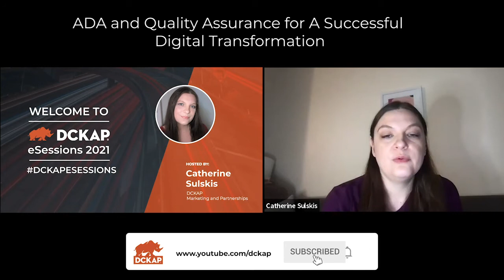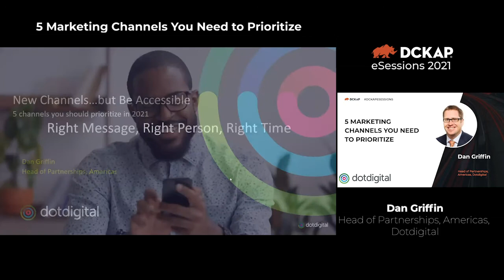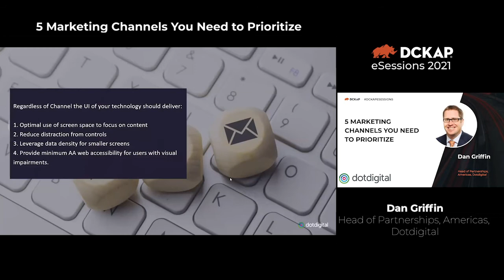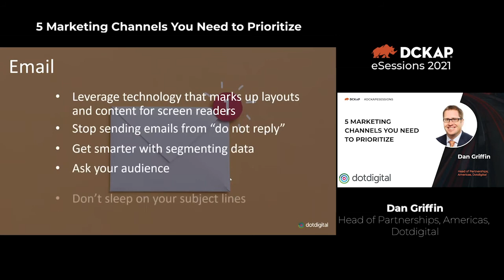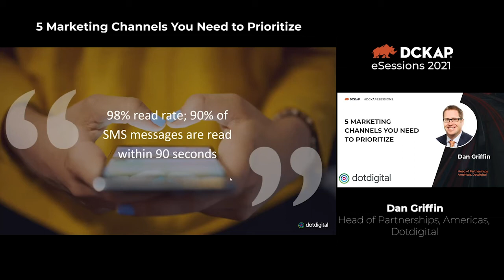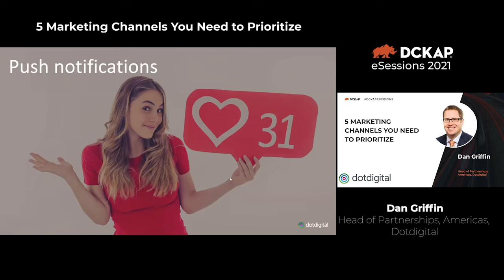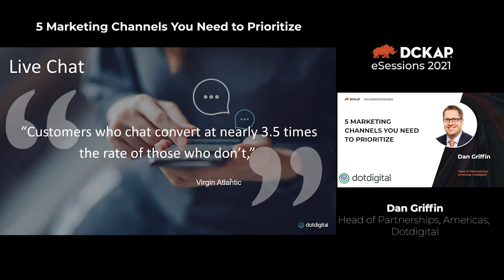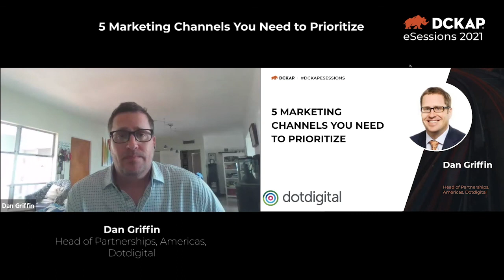5 Marketing Channels You Need to Prioritize with Dan Griffin at DCKAP eSessions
DCKAP eSessions | April 13, 2021
Speaker: Dan Griffin - Head of Partnerships (Americas) at dotdigital

Joining this month’s DCKAP eSession, Dan came on to tell us more about accessibility in marketing, and why thinking of design and prioritization are important factors for success. Watch the full session to hear how you can improve your marketing channels, whether through email, sms, and whether engaging customer support or assisting sales.

Learn more about DCKAP and our products here:

Cloras provides a simple and elegant intuitive interface to take care of all your integrations.
With flexiPIM, categorize and store product information in a single repository easily accessible by all teams.
QA Touch is a modern test management tool to plan, track, execute and measure your project's success.